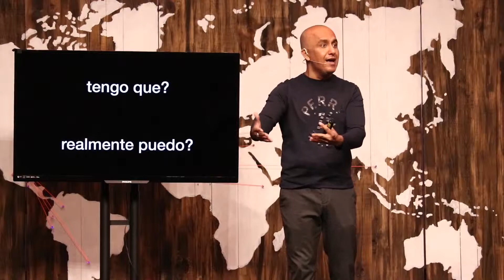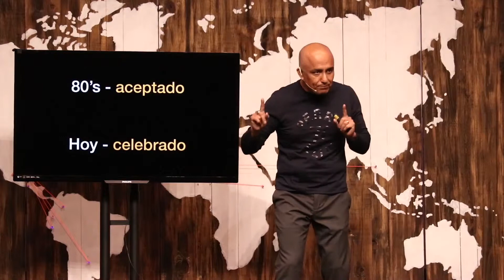la generación con la que nuestros hijos se van a casar